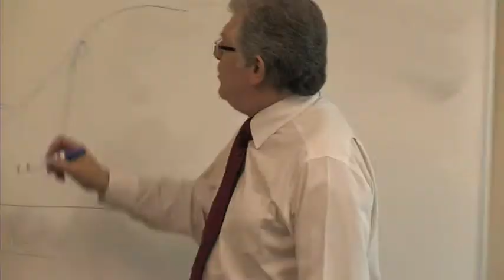Start a Lee Matthews Franchise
Want to own your very own Lee Matthews franchise?